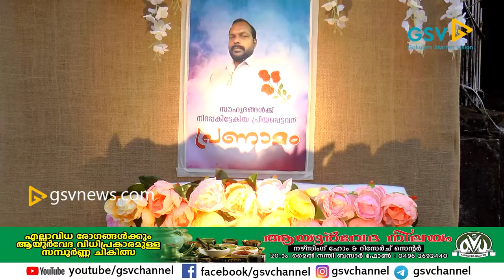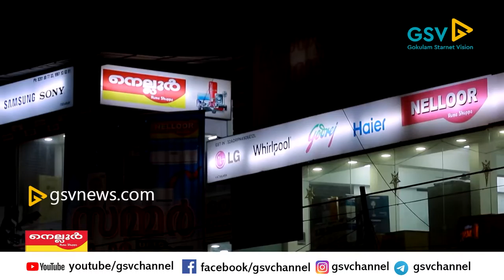മുനിസിപ്പാലിറ്റി ജീവനക്കാരനും നാടൻപാട്ട് കലാകാരനുമായ കെ എം ചന്ദ്രനെ സൗഹൃദ വേദി അനുസ്മരിച്ചു,